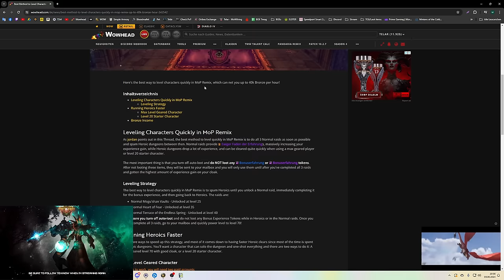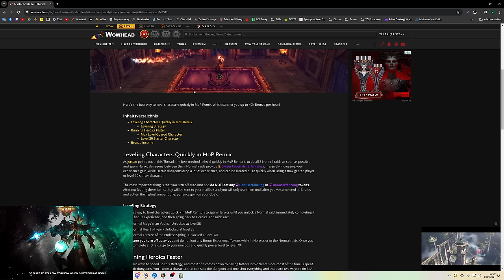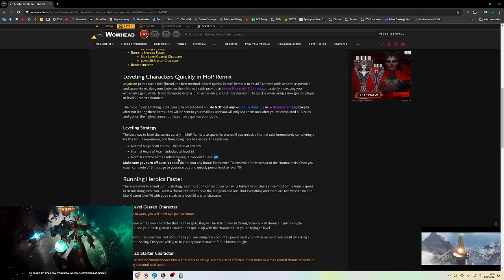Mount Guide #368: 30+ MOP Remix Mounts + Bronze Tipps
Amazon (Games):